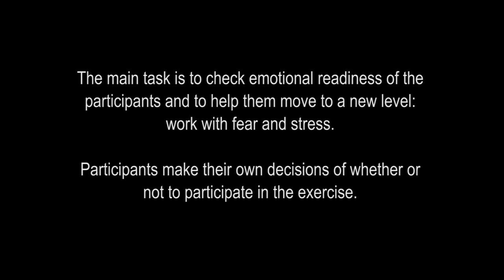How to defend against a dog Self defense against dog attack YouTube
It can be a scary situation when you fear a dog is in the mode to attack you. Master Wong provides some good points on how you can deal with different dog attacks. Moving your body in the right position give you a chance to make the right move to possibly put your self out of the danger zone.

Why not become a long distance student and be apart of the Master Wong Academy family? All you have to do is get hold of our training courses and you will have direct access to Master Wong 24/7. Learn wing chun, tai chi or self defence at an unbelievable price. Benefit with the convenience of learning from home in your own time and pace. It's a great way to get discipline in your training with the support of Master Wong on the side. To redeem your discount, click on the link below;
Wing Chun Training Course